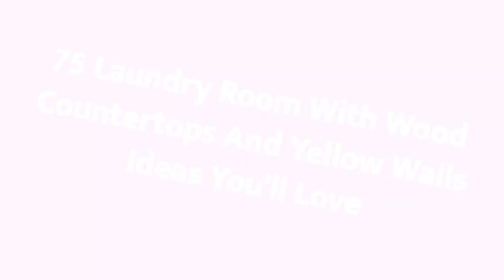75 Laundry Room With Wood Countertops And Yellow Walls Design Ideas You'll Love ☆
0:00:00 - Intro
0:00:12 - Laundry Room With Wood Countertops And Yellow Walls Design Ideas You'll Love: Inspirations 1 to 25
0:01:04 - Laundry Room With Wood Countertops And Yellow Walls Design Ideas You'll Love: Inspirations 26 to 50
0:02:08 - Laundry Room With Wood Countertops And Yellow Walls Design Ideas You'll Love: Inspirations 51 to 75